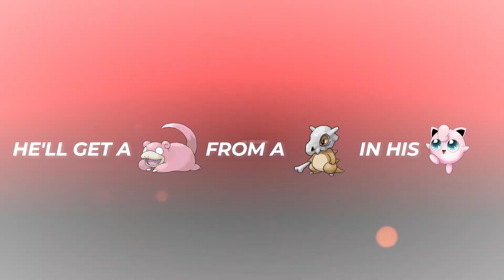Chris Chan (MOCKFLIX #055)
Umm...Chris Chan...again, another POS that's been made famous by ignorant sheeple. We won't go into the "Comprehensive History" because it's worthless and irrelevant nonsense. We do have one thing to say on Chan. Ready Pokemon fans? We hope that prison treats Chris Chan well. May Chris get a (Slowpoke) from a (Cubone) in the (Jigglypuff).

Since Chris loves PokeMOM (OH BURN!) so much!